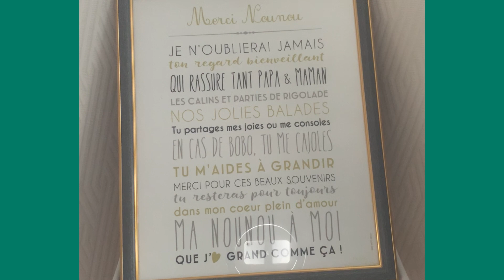مرحبا بكم من جديد للأجوبة على تساؤلاتكن عبر القناة😉😉